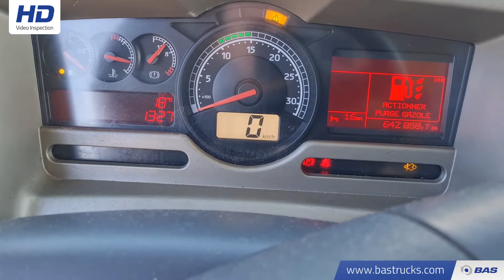70140791 Renault Premium 450